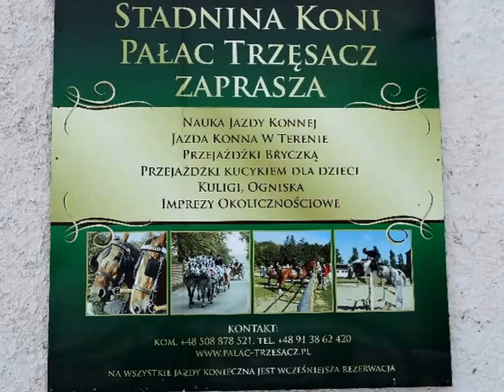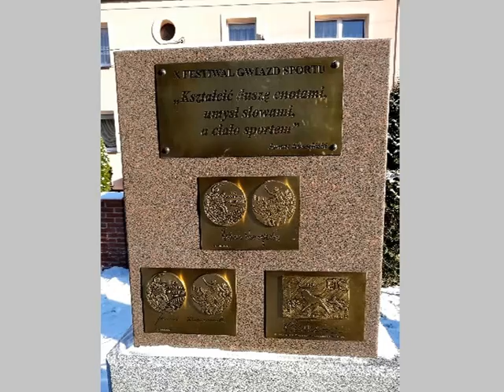Rewal - slideshow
Bałtyk zimą ma swój urok, bez tłoku, tandety i tych wszystkich letnich "atrakcji".